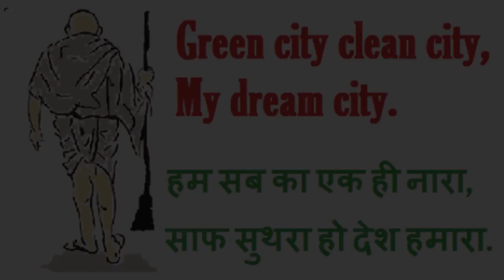Swacha bharat Abhiyan A silent motivational short film || swacha bharat ek kadam swachata ki aur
Hello

video graphic
     photography
         video editing
              photo editing
                   pre wedding
                          short  film
                                  documentary
                                         film making
                                                  docudrama
                                                         creativeadve
                                                      advertising
                                                 add film
                                            pocket film
                                      script writing
                              makeup artist
                       camera man
                 director                                            everything you get with a reasonable cost